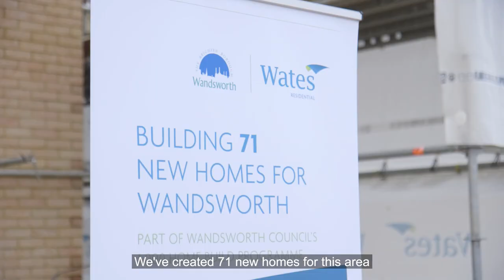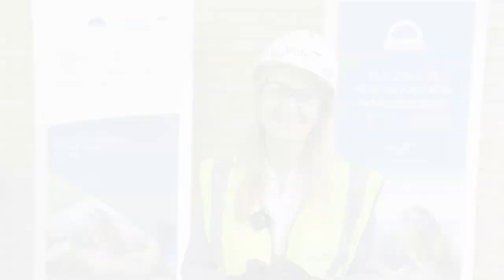New homes at Shuttleworth Road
The Leader of Wandsworth Council, Cllr Ravi Govindia joins the senior team at Wates at Sphere Walk, Shuttleworth Road, Battersea to celebrate a new £27m affordable housing development.